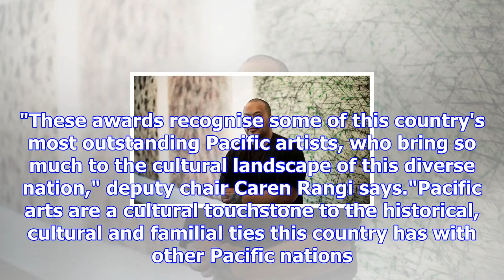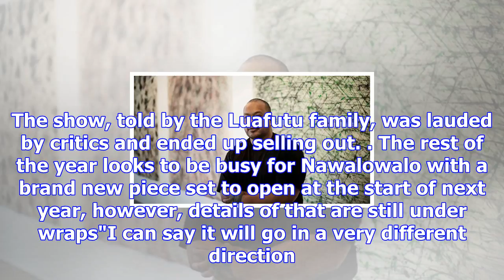Wellington theatre director nina nawalowalo scoops top prize at arts pasifika awards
RUBY MACANDREW Last updated 12:12, October 26 2017 Wellington-based, internationally acclaimed theat...